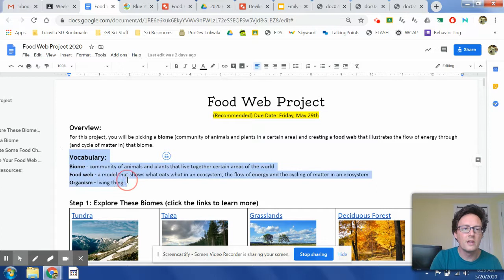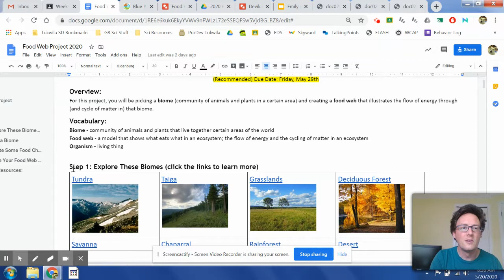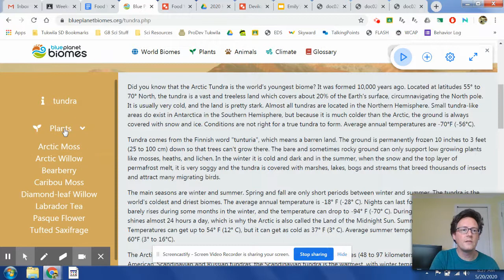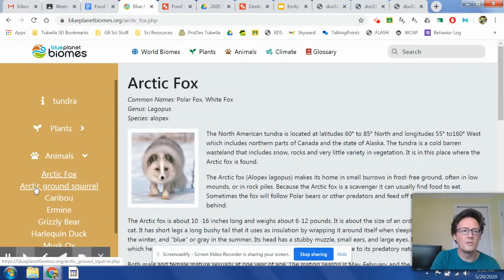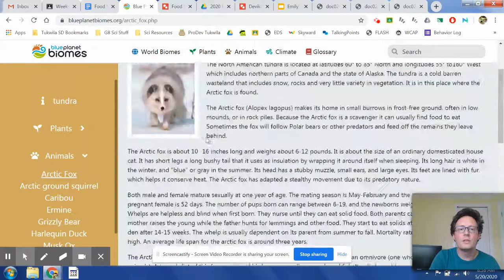Food Web Project Video 2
In this video I continue going over the food web project you're working on!  If you missed Part 1, go back to Google Classroom and check that video out first.